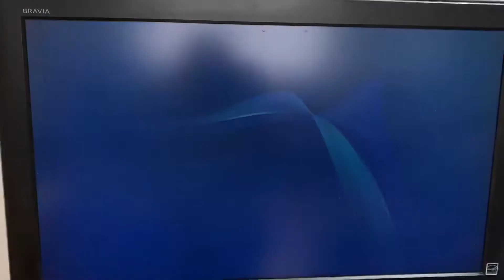PS4 Trophy Hunting 813th Platinum: Burger Break!